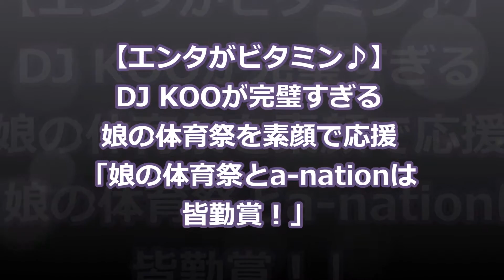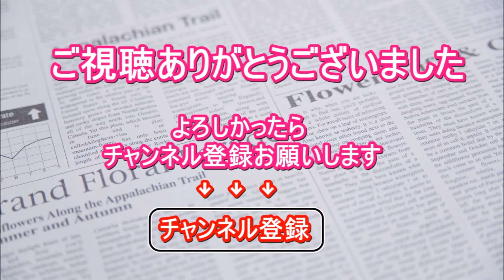【エンタがビタミン♪】DJ KOOが完璧すぎる 娘の体育祭を素顔で応援 「娘の体育祭とa-nationは皆勤賞！」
ミュージシャンでTRFのリーダー・DJ KOOが、
自身の一人娘が通う高校の体育祭へ
応援に出かけたことを
ブログで報告している。

DJ KOOとして公の場に出る時は
サングラスを外さない彼も、
娘の学校行事には
普通の眼鏡をかけて出席しているようだ。

DJ KOOからのプレッシャーのもと、Da-iCE 花村想太は食レポはできるのか!? 納豆部⑤ ＆写真部にも急展開!? 写真部⑤

セクシージャズピアニスト・高木里代子、水着姿でDJ KOOと初ライブ　『すみだストリートジャズフェスティバル』